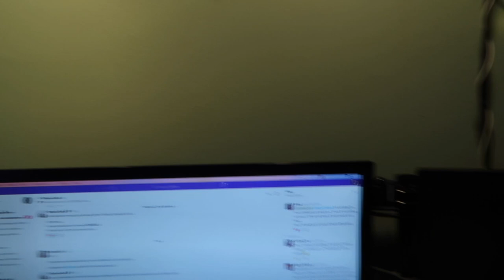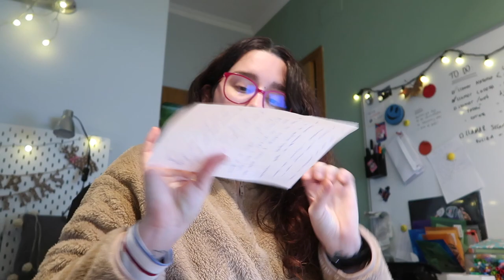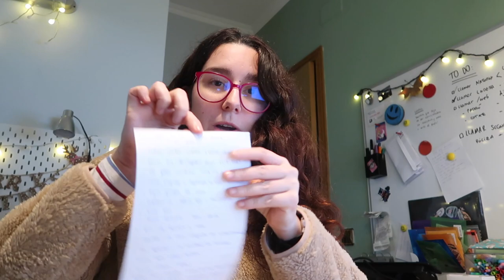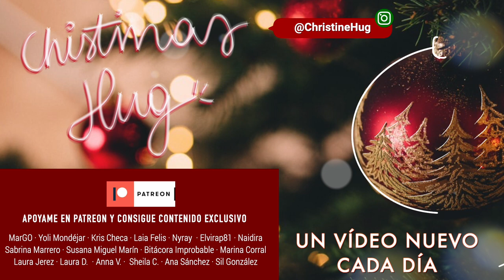¡Un día productivo! ❅ Christmas Hug #20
Links y más info aquí a bajo 🎄 ⬇️
Nuevo vídeo del Christmas Hug 2020 hoy... Me acompañáis en un viernes productivo: trabajo con música a tope, como no, muchos perris y preparo vídeos del Christmas Hug!

·Editado con Final Cut Pro X
·Grabado con: